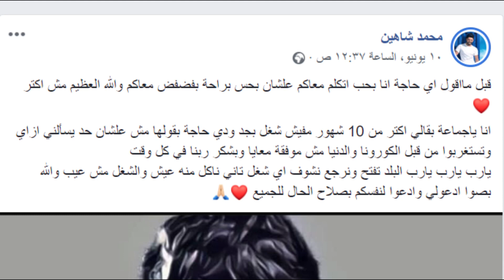بعد عودة أبوحجاج لمهنته الأصلية (الكاوتش) رد فعل نجوم آخرين بعدما خَذلهم الفن والمنتجين بعد كور ونا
رد فعل نجوم عاطلين عن العمل بعدما خذلهم النجوم والمنتجين ومنهم الفنان حسين أبو حجاج وعودته لمهنة تصليح الكاوتش

A